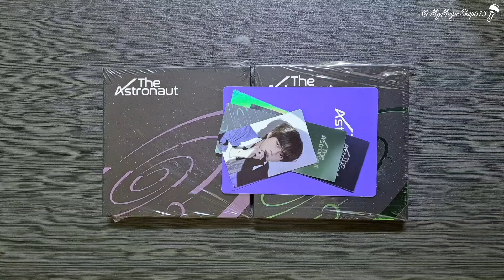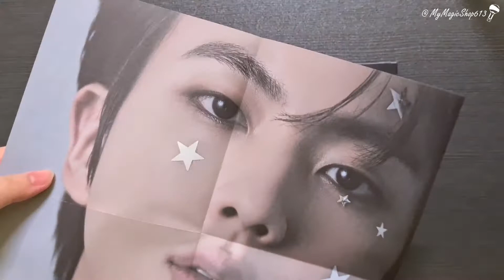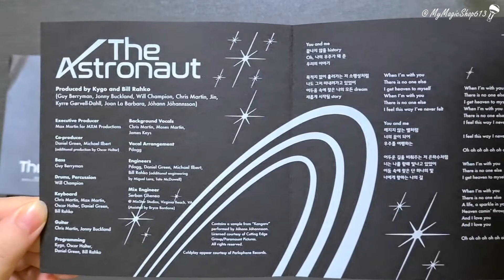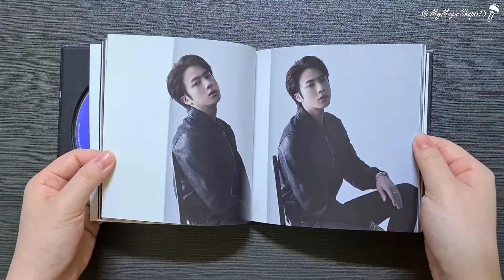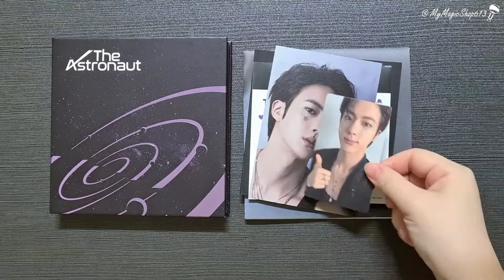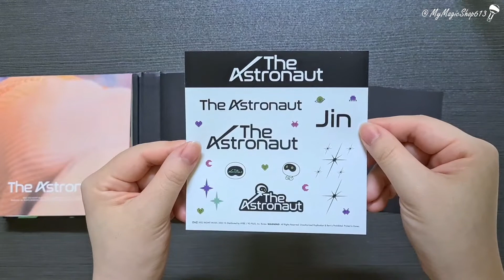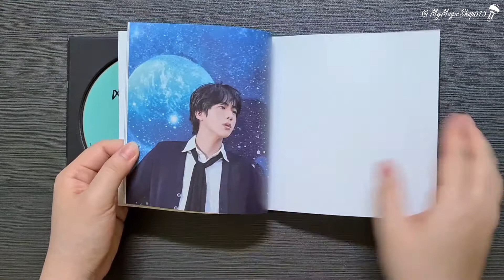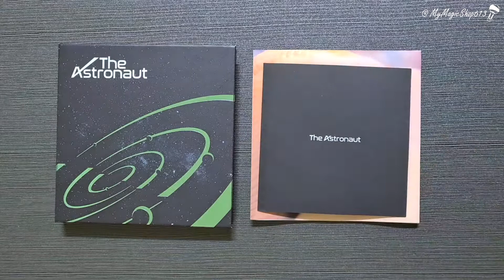BTS 방탄소년단 | 진 (Jin) Solo Single 'The Astronaut' Unboxing 👨‍🚀 Gift to ARMY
BTS Jin 'The Astronaut' has finally landed 👨‍🚀 Let's checkout the physical album, just get from Weverse Shop.

Like to support this kind of content 😊